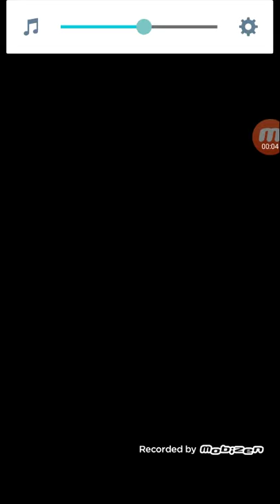Sega Heroes - Unlock The Werewolf And 5 Stars From Dr. Curien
From Sega Heroes